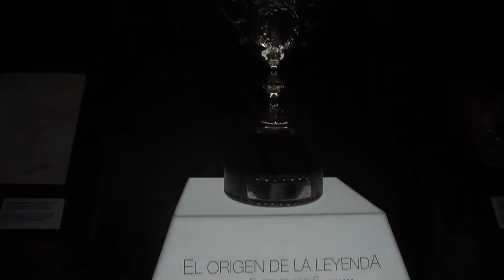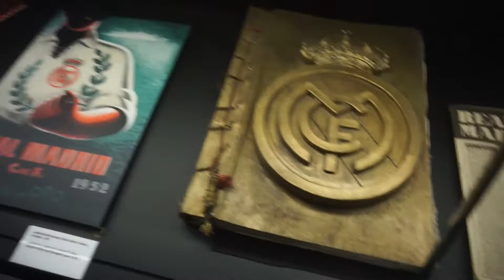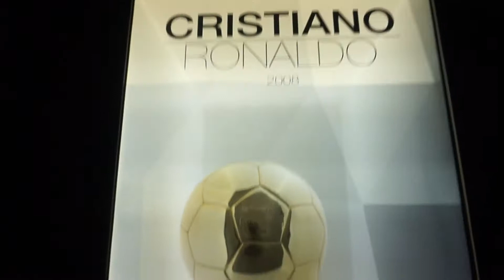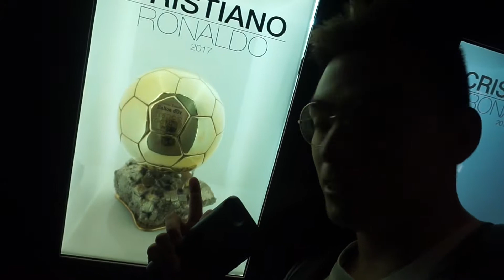Madrid, Spain | Real Madrid Game | Santiago Bernabéu Tour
One of the best days of my life for sure.